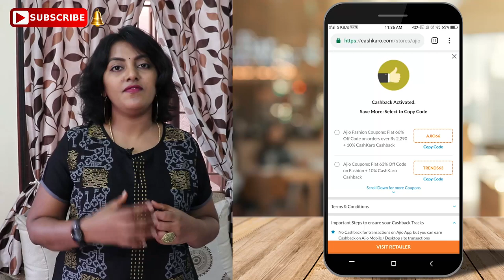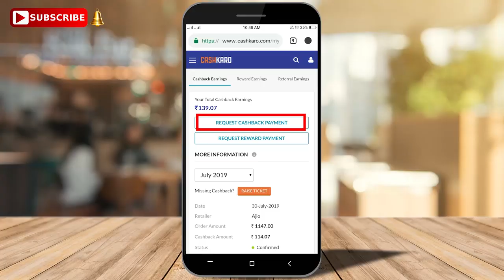இவ்ளோ கம்மியா டிசைனர் புடவை ஆன்லைனில் வாங்க முடியுமா | Sarees Online Shopping Rs.500 | Giveaway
Sarees Online Shopping | Sarees Online Shopping under 500 | New Giveaway | Shopping Haul Tamil Karthikha Channel :

In this video, I would show you my Sarees Online Shopping Haul. This sarees online shopping haul is under 300. We are also giving a giveaway worth Rs.500 in this video.

Saree Draping in Tamil | how to drape saree to look slim | saree draping tutorial for beginners